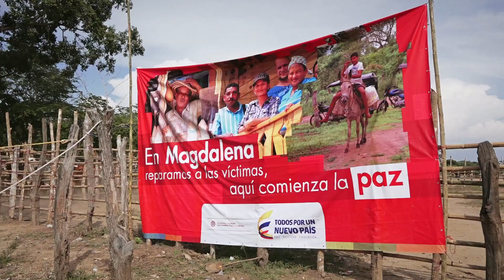La Avianca, Magdalena - Por la memoria de la tradición